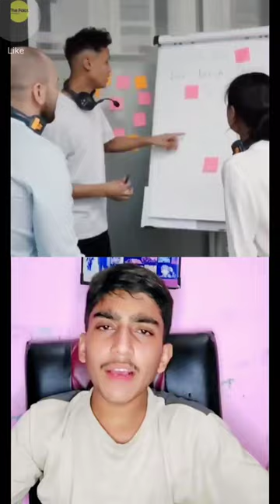Nasa का EELS robot 😱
रोबोटस
robots
spacex
shorts
nasa
snake robot
exobiology extant life surveyor
Nasa eels robot
spacex launc
spacex launch
spacex starship
Eels robot
artemis
moon mission
Nasa new mission
starship spacex
nasa new snake robot eels
Nasa new snake robot
starship flight test spacex
spacex boca chica
spacex live
spacex news
nasa
nasa jpl
nasa snake robot
nasa EELS project
us space agency
nasa isro
indian space organisation
NASA new robot
nasa saturn robot
latest technology
current affairs
antariksh tv
antariksh
science
wigyan
space videos
knowledge
antriksh tv